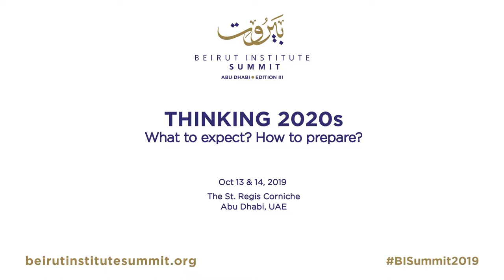BISummit2019 | 2020 Hindsight. 2020s Foresight A Town-Hall Conversation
At this interactive two hour session, all delegates to the summit engage in a Town-Hall conversation with a semi-circle of 20 delegates on stage and other delegates in the audience completing the circle. Raghida Dergham will kick-off the session with questions to delegates on stage and then engage others in this constructive, forward looking, action-oriented conversation. The session culminates with the 2019 Beirut Institute Summit in Abu Dhabi Declaration.

Moderated by Raghida Dergham, Co-chair of Beirut Institute Summit in Abu Dhabi Edition III, Founder and Executive Chairman of Beirut Institute

Ms. Mireille Abi Nasr
Corporate Communication Officer at FFA Private

H.E. Mohammed al-Dairi
Former Minister of Foreign Affairs of Libya

Maitre Mohamed Alem
Founder and Senior Partner Alem & Associates

Dr. John Duke Anthony
Founding President and Chief Executive Officer National Council on U.S.-Arab Relations

Dr. Oleg Barabanov
Programme Director of the Valdai Discussion Club

H.E. Abdullah Bishara
Former Secretary-General of Gulf Cooperation Council

Ambassador Robert Blackwill
Henry A. Kissinger Senior Fellow, Council on Foreign Relations

Mr. Christopher Dickey
World News Editor, The Daily Beast

Mr. Ahmed el-Gaili
Managing Partner, Dubai Office Vinson &Elkins

H.E. Andrei Fedorov
Chairman of the Fund for Political Research and Consulting

H.E. Philip Gordon
Former White House Coordinator for the Middle East

Mr. Nik Gowing
International broadcaster. Founder and Director, Thinking the Unthinkable

Mr. Hussein Ibish
Senior Resident Scholar, The Arab Gulf States Institute in Washington

H.E. Dr. Srgjan Kerim
Macedonian Diplomat, Former Minister of Foreign Affairs of Macedonia

Mr. Chaker Khazaal
Best-selling Author and Journalist

Mr. Firas Maksad
Adjunct Professor, George Washington University's Elliott School of International Affairs

H.E. Brett McGurk
Payne Distinguished Lecturer Stanford University

Mr. Badih Moukarzel
International lawyer and Board Member of Beirut Institute

H.E. Amr Moussa
Former Secretary-General of Arab League

General David Petraeus
Former Director Central Intelligence Agency, Chairman of the KKR Global Institute

Dr. Mahmood Sariolghalam
Professor of International Relations at the National University of Iran

Mr. Salman Sheikh
Founder and CEO The Shaikh Group